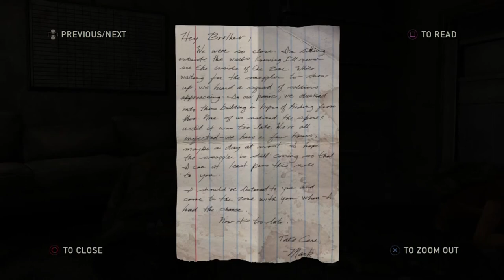The Last of Us: Remastered Playthrough (Part 2)